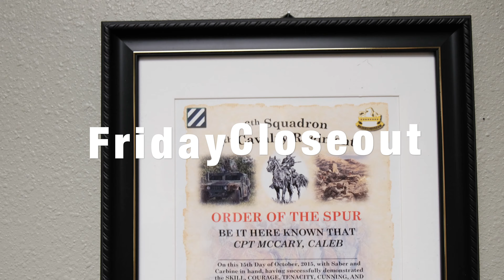Friday Closeout - Trying to be more like Jesus